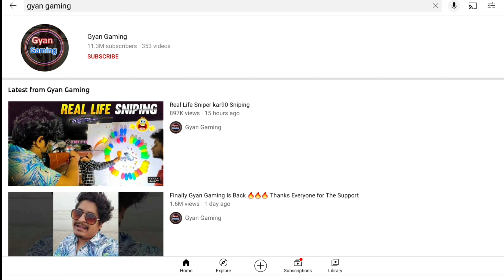Gyan Gaming Hacked Channel Gyan Bhai Is Back